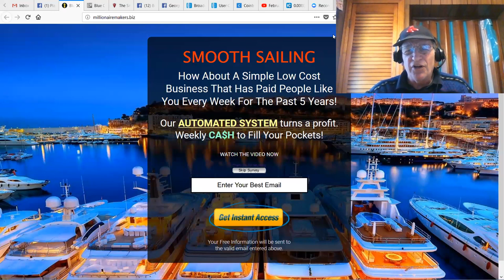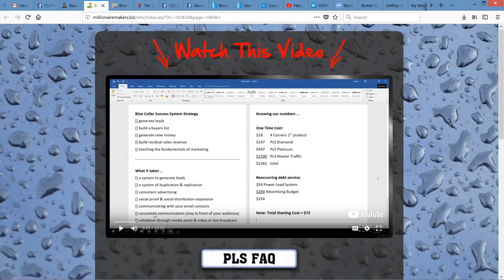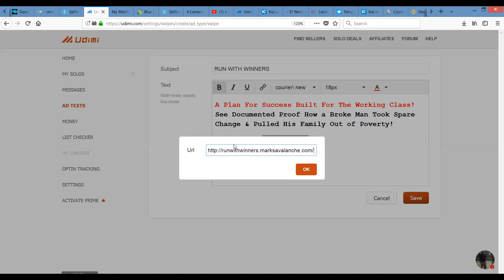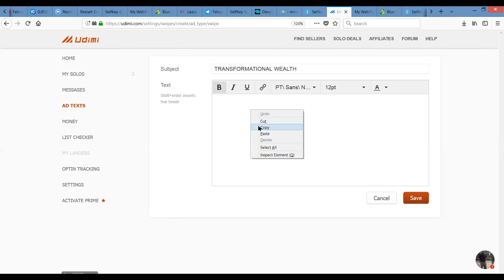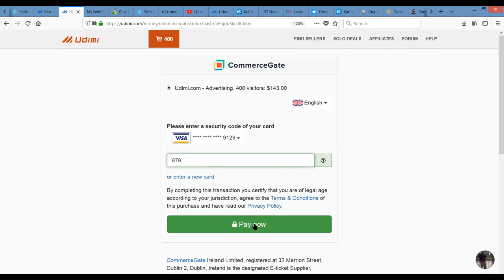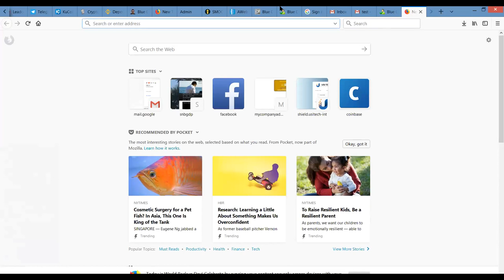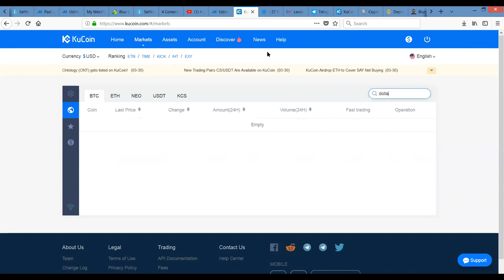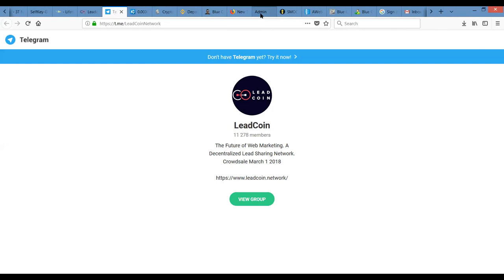Millionaire Makers.Biz List Building Secrets